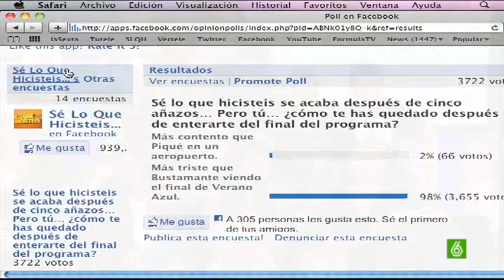SLQH - Pies de foto y despedida 17/05/11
Los pies de fotos que manda la gente desde twitter más la despedida. 17/05/11